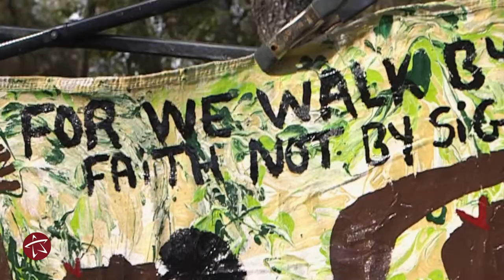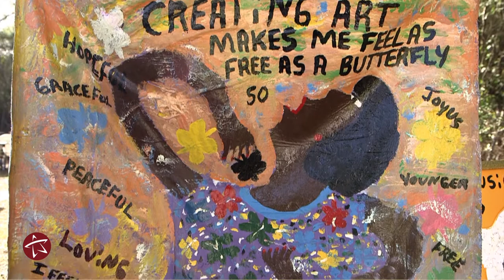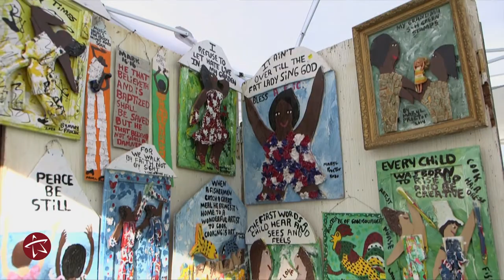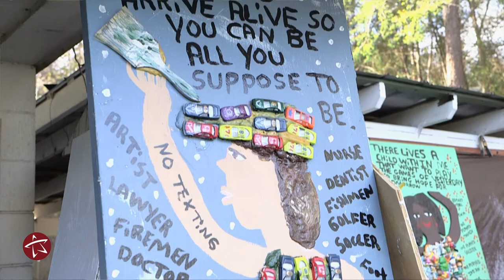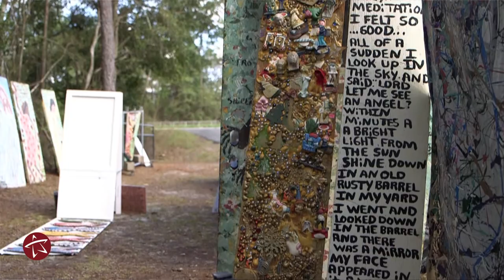Tallahassee Inspired - Mary Proctor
In this episode of Tallahassee Inspired, meet Mary Proctor. This renowned folk artist has work showcased in museums up and down the East Coast but still calls Tallahassee home.